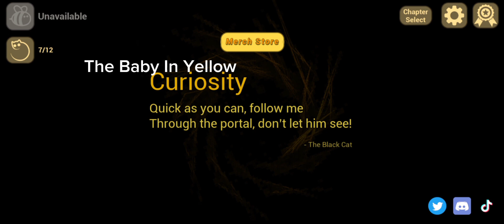The Baby In Yellow, Mission :- Curiosity -The Black Cat